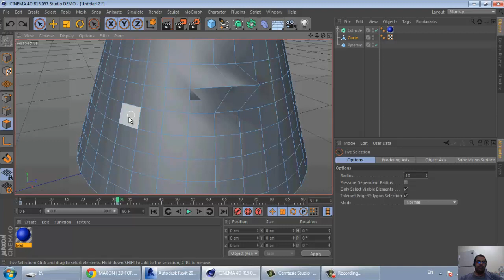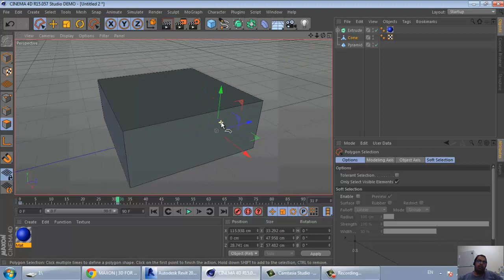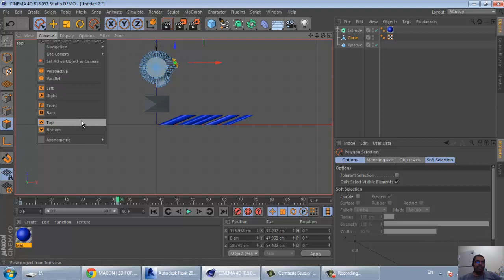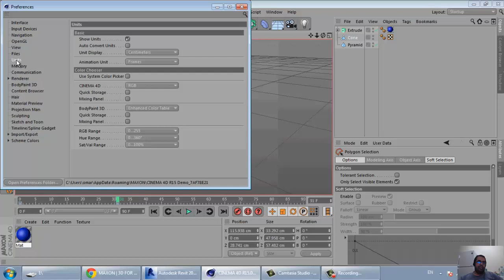3 cinema 4d editable